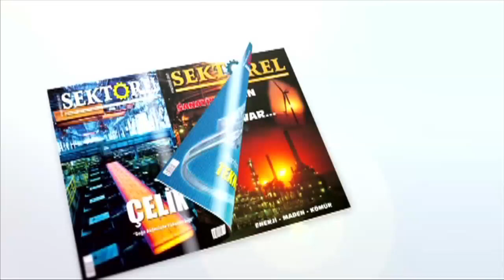İskenderun’da şehitliğe ‘15 Temmuz’ Ziyareti…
Darbe kalkışmasının üçüncü yılında 15 Temmuz Demokrasi ve Milli Birlik Günü etkinlikleri kapsamında Hatay'ın İskenderun ilçesinde protokol şehitliği ziyaret etti.